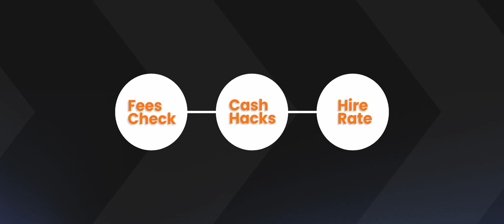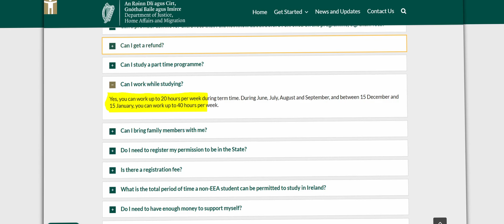Why Tech Students Are Rushing to Ireland in 2025 | 1 Year Master’s → 2 Year Work Visa → PR FAST!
⏩ Short on time & budget but want Europe?
Ireland delivers a 12‑month master’s 📚, 24‑month open work visa 🛂, and a clear PR ladder in about four years — all in English. In this video we unpack:

💶 Tuition truth (€14–20 K) + hidden money perks that slash living costs

💼 Starting salaries: Data Sci €52 K, Cyber‑Sec €55 K, FinTech €48 K

🕒 Side‑hustle math: part‑time @ €14/hr can cover rent outside pricey Dublin

🛤️ Visa path: Stamp 1G ➡️ Critical‑Skills Permit ➡️ Stamp 4 (no lottery!)

⚖️ Direct ROI face‑off vs 🇬🇧 UK & 🇺🇸 USA (spoiler: Ireland wins)

7‑Step Checklist (copy–paste & tick as you go)
✍️ Language test — IELTS/TOEFL 6.5+ booked 6 mo ahead.

🏫 Pick Level‑9 programs that match the Critical‑Skills list (Data Sci, Cyber‑Sec, Pharma, FinTech).

🎓 Scholarship hunt — GOI‑IES (€10 K + full fee) + uni merit (€2–5 K).

💰 Proof of funds — €10 K in bank OR sanctioned loan when you file visa.

🛂 Apply “D” Study Visa online; pay €60; biometrics at VFS (4‑8 wks).

🚀 Post‑grad game plan — Stamp 1G → salary‑match job → Critical‑Skills Permit → Stamp 4 PR.

IG:  @onewindowedu LinkedIn :  One Window Overseas Education
Need 1‑to‑1 guidance? 🎯 Book a free call ▶️